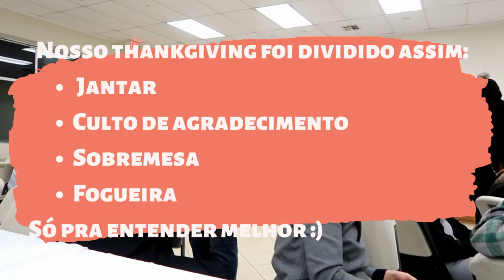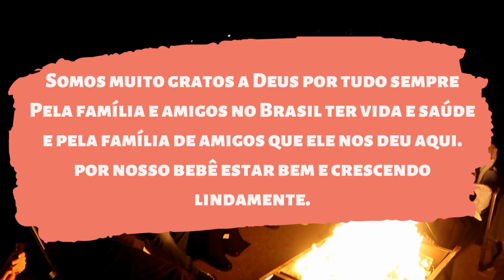Primeiro Jogo do Brasil + Thanksgiving Americano Brasileiro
Quinta feira foi thanksgiving e jogo do brasil, então juntei os 2 eventos no mesmo video.

Saímos de manha e fomos para a casa da Bete assistir o jogo e mais tarde no horário da janta fizemos o culto e juntamos as panelas pra fazer nosso thanksgiving, com um monte de brasileiros, alguns que são de coração outros de nascimento mesmo.

Como sempre é muito especial esse culto

Data da gravação:  24 novembro 2022

Meu nome é Nataly e seja bem-vindo ao meu canal.
Aqui você vai encontrar assuntos como, maternidade, principalmente das experiências que tive e tenho com meu filho, Maternidade Cristã, minhas tentativas de ter uma alimentação melhor com meu bebê e minhas resenhas de livros.
Outra coisa que gosto de compartilhar são os passeios e viagens que faço com minha família e amigos.
Pra quem não sabe, sou casada desde 2017 e tenho um filho que nasceu no boom ta pandemia, em 2020 (hoje com 2 anos e 2 meses).
Muito obrigada por estar por aqui